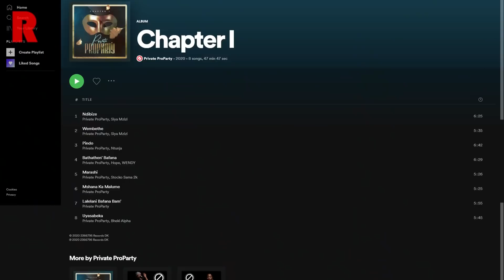John Vuligate Stoko Ladies Release Song